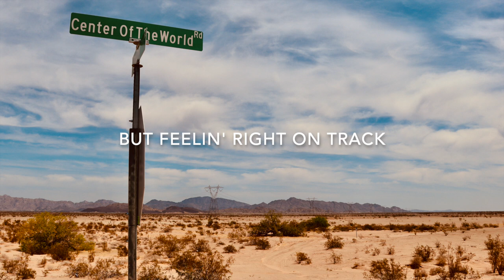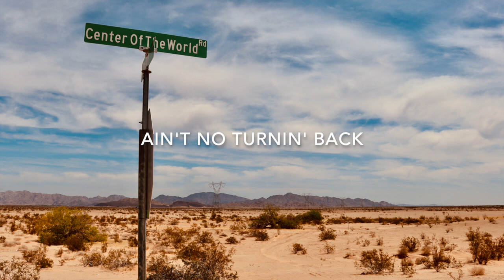Big City Man (lyrics video in HD)